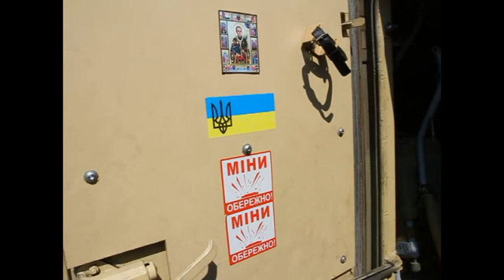блокпост поблизу Дебальцево